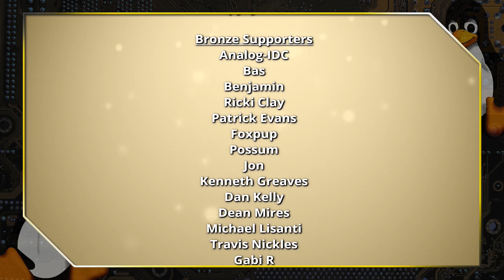Quickly Switching to Linux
Today we talk about process of switching to Linux quickly in the event you need to do that. We have four ideas that you need to consider.

Support Switched to Linux!
🐸 Gab: @switchedtolinux
💡 Minds: @switchedtolinux